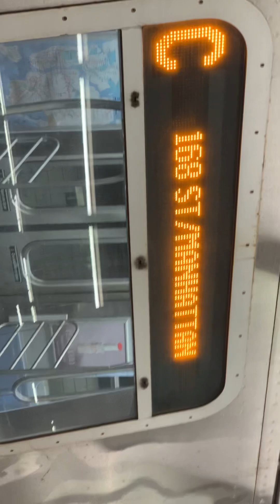Sounds Of New York City 8